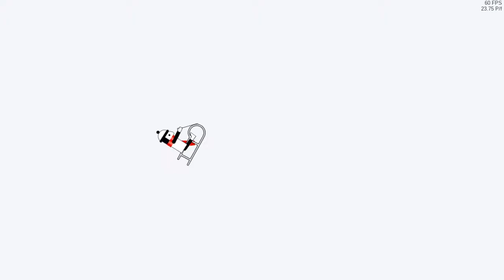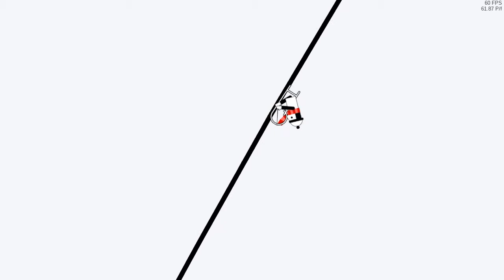Another Medium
Was attempting to decorate this track into like a cave theme, but filling in the black took sooooooooo LONNGGG that I just gave up. I most likely will never finish it.